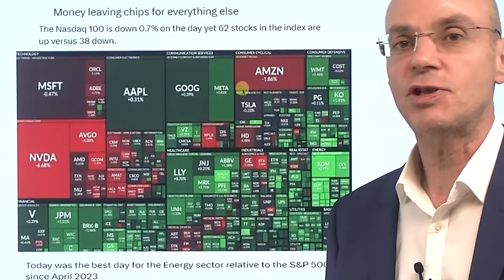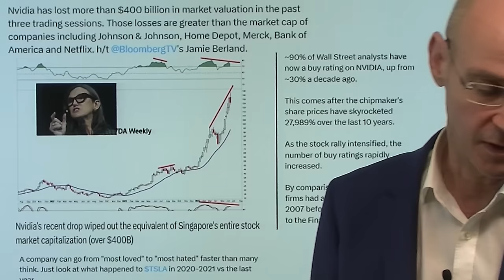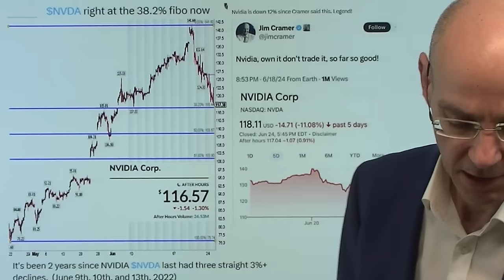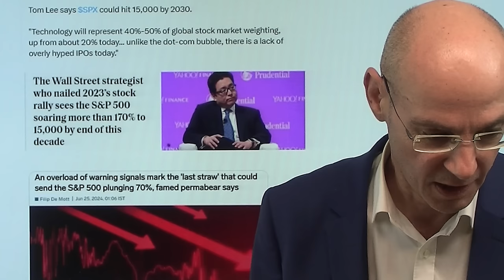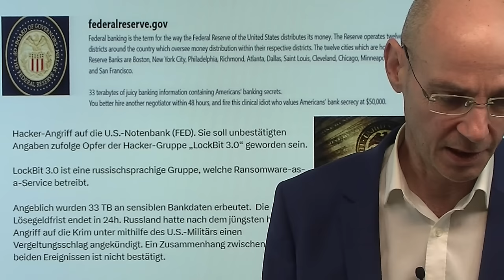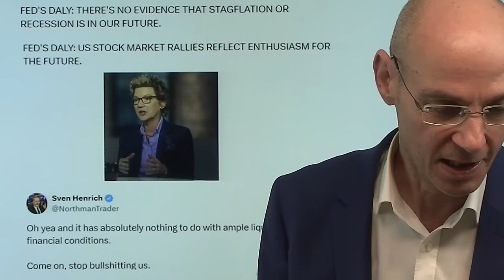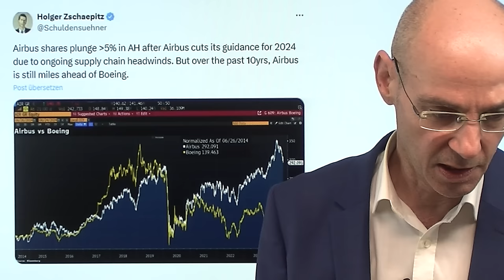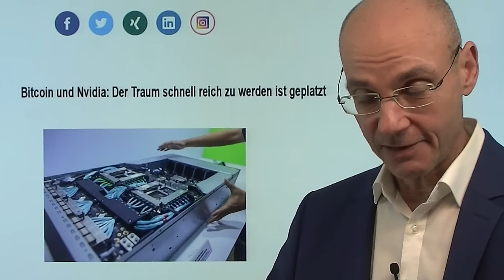Nvidia-Massaker - und hat Russland die Fed gehackt? Videoausblick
Hinweise aus Video:

1. Nvidia-Aktie stürzt ab – Worauf müssen Investoren jetzt achten?

2. Yuan unter Abwertungsdruck – Sanktionsfolgen der USA gegen Russland

3. Bitcoin und Nvidia: Der Traum schnell reich zu werden ist geplatzt

Nach der vorherigen extremen Rally setzt sich das Kurs-Massaker bei Nvidia fort - und Hacker aus Russland behaupten, sie hätten die US-Notenbank Fed gehackt! Nvidia hat nun in wenigen Tagen mehr an Marktkapitalisierung als der gesamte Aktienmarkt Singapurs wert ist - oder so viel, wie die Chip-Konkurrenten AMD und Intel zusammen auf die Waage bringen. Gestern wurden Chip-Aktien verkauft - und dafür alles andere gekauft, wie Goldman Sachs formuliert. Unterdessen behauptet eine Hackergruppe aus Russland,  33 TB an sensiblen Daten von der Fed gehackt zu haben - wenn das stimmt, könnte das ein Racheakt sein für den kürzlichen Angriff der Ukraine auf die Krim mit US-Waffen..